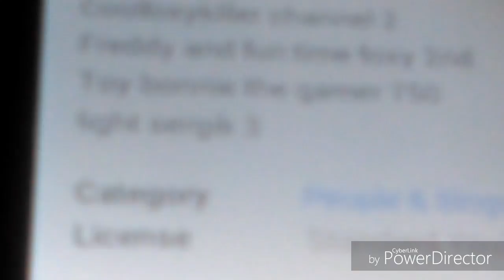O MY GOD I was on another shout out!!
My bad if it pause in the middle of the video I don't know why it did that I really don't know why it did that like I tried cuz I thought it was my phone tripping but no it is the video doing that wow